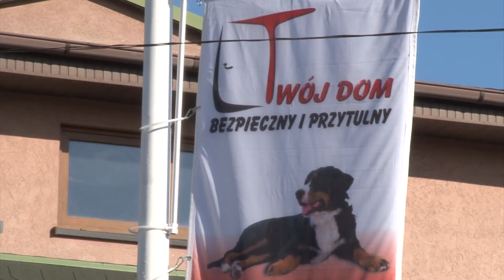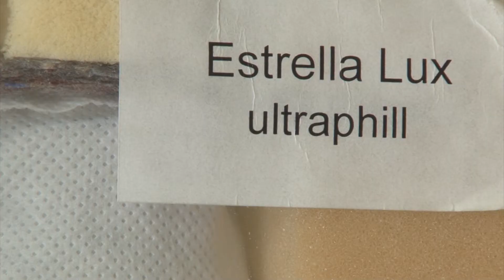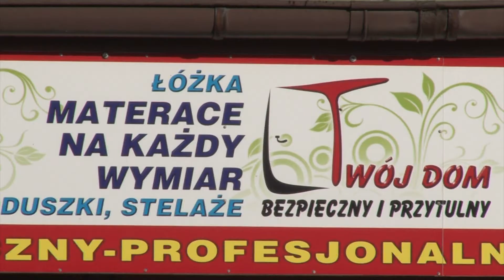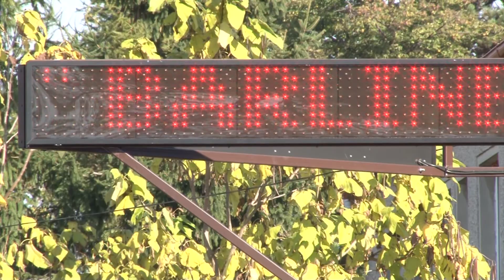Twój Dom - jak najlepiej dobrać materac ?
Żarska firma Twój Dom przy ul. Kujawskiej 18 już od ponad 5 lat istnieje na lokalnym rynku. W ofercie salonu znajdują się drzwi oraz panele podłogowe, bramy garażowe, łóżka, a także materace wszystkich liczących się na rynku producentów. W związku z tak dużym doświadczeniem sprzedaży tych ostatnich zapytaliśmy Martę Nowak z Twojego Domu jak najlepiej dobrać materac do naszych potrzeb, tak aby rano wstawać nie tylko wypoczętym, ale także zrelaksowanym.